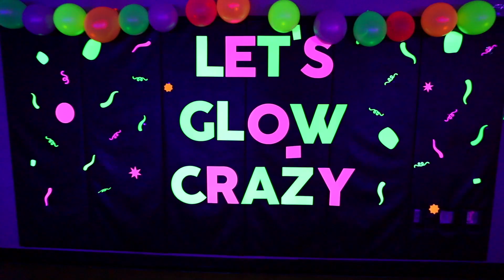Pirate News: Glow Night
Let's dance the night away... under a black light!